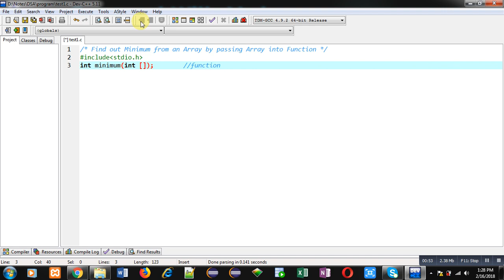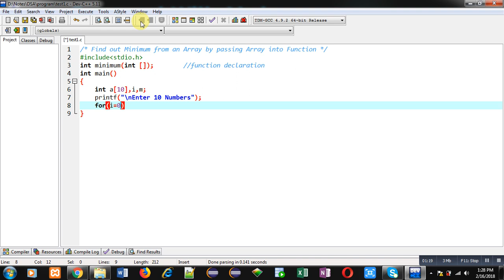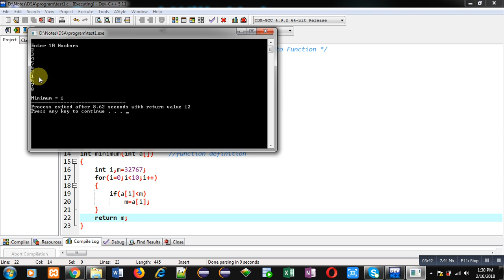Find out minimum element from an array by passing array into function in c programming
Find out minimum element from 1-d array by passing array into function in c programming language.